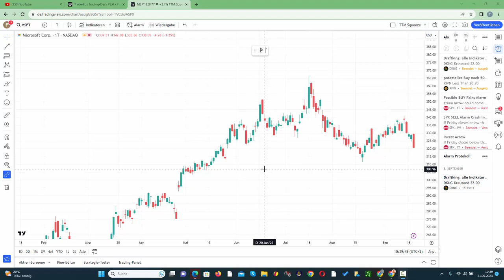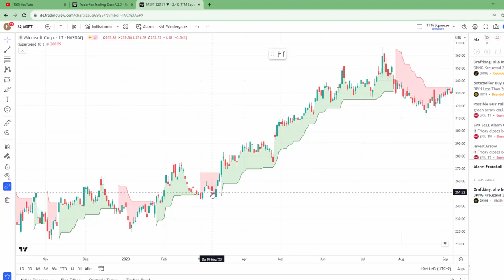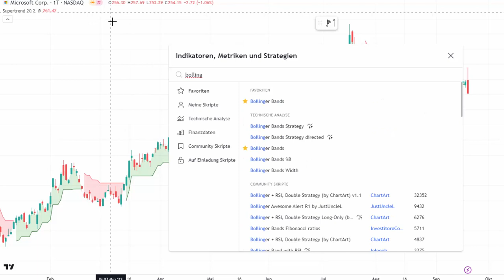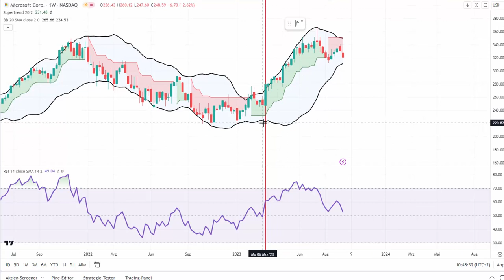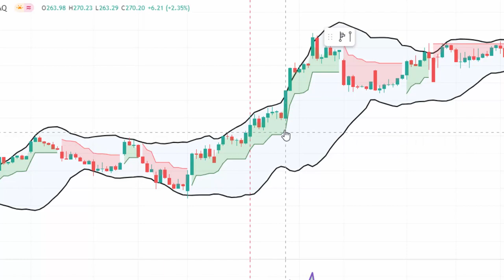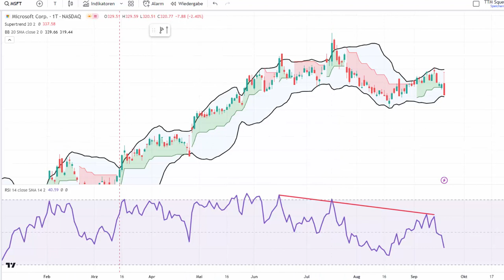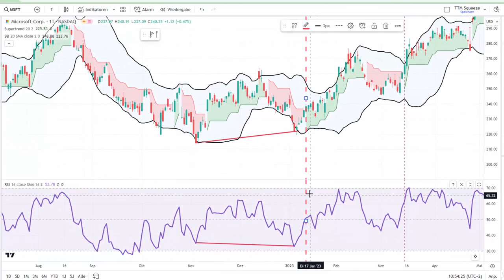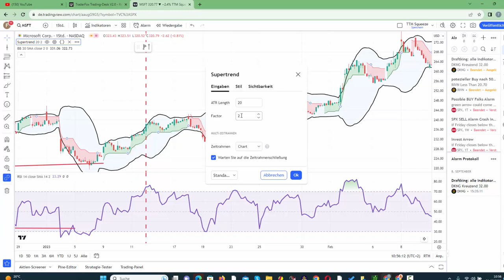Dein Schlüssel zum erfolgreichen Trend-Handel!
Man sollte - vor allem als Neuling - immer nur mit dem Trend traden. Wer mit der Trenderkennung Schwierigkeiten hat, für den bietet sich der "Supertrend"-Indikator zur Trendbestimmung an. Wie er funktioniert, zeige ich Dir in diesem Video. Außerdem, wie Du mit Hilfe zweier weiterer Indikatoren bessere Einstiege findest und Fehlsignale ausschließen kannst.